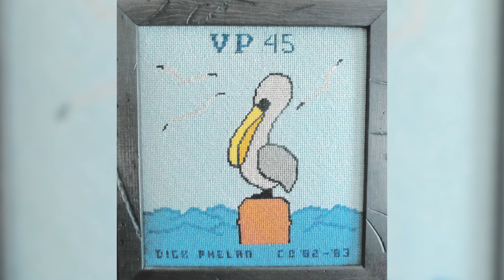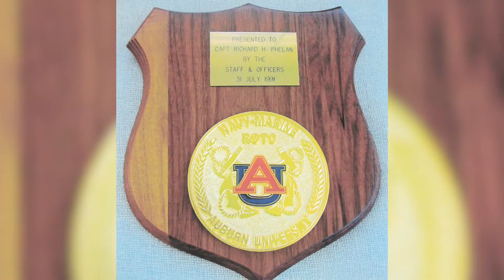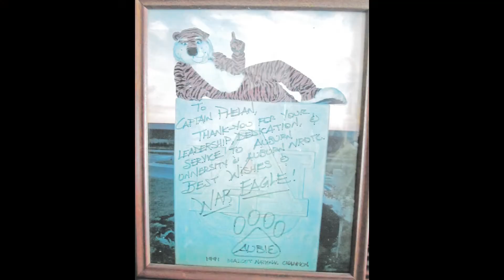2023 Distinguished Veteran - Capt. Richard "Dick" Phelan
Each Memorial Day, the Auburn Veteran's Committee recognizes a Distinguished Veteran who has served our nation and has ties to Auburn. Captain Richard "Dick" Phelan was recognized at the 23rd Annual Mayor's Memorial Day Breakfast on May 29, 2022 in Auburn, Alabama.